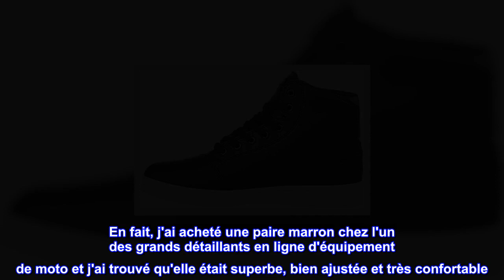Bon produit - O'Neal RCX Chaussures d'équitation pour homme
Dessus : 100 % polyuréthane, Doublure intérieure : 100 % polyester, Semelle : 100 % caoutchouc
Doublure en cuir
Chaussure de moto en microfibre hydrofuge conçue pour le tourisme et l'utilisation urbaine, ainsi que pour un look décontracté toute la journée. Idéal par temps froid
Protection avec des zones renforcées aux orteils et au talon et un confort amélioré avec des inserts en nylon rigides de forme anatomique pour une meilleure protection de la cheville
Semelle en caoutchouc à haute adhérence avec un design différencié pour la moto et l'utilisation urbaine
La doublure du col en cuir écologique et le rembourrage doux du col offrent un confort amélioré
Visibilité la nuit avec des applications réfléchissantes
Meilleurs avis des États-Unis
Superbes chaussures d'équitation pour l'argent
En fait, j'ai acheté une paire marron chez l'un des grands détaillants en ligne d'équipement de moto et j'ai trouvé qu'elle était superbe, bien ajustée et très confortable. Je suis allé chercher une paire noire et j'ai trouvé que tout le monde était en rupture de stock sauf Amazon. Alors maintenant, j'ai une paire pour le travail et une paire pour traîner. Ils sont très confortables et d'un excellent rapport qualité/prix. La seule chose qui me dérange, c'est que j'essaie de tout porter Alpinestars, mais il va payer la moitié du prix pour quelque chose de comparable.